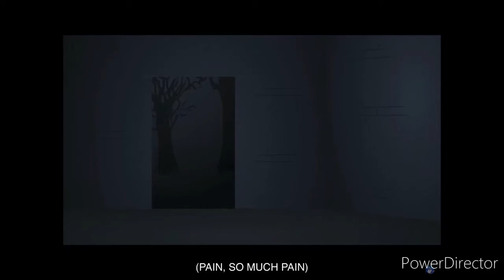Sr pelo vs NuggetPlayz (when bear catches you - EVERY TOP 10)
New app using PowerDirector :D